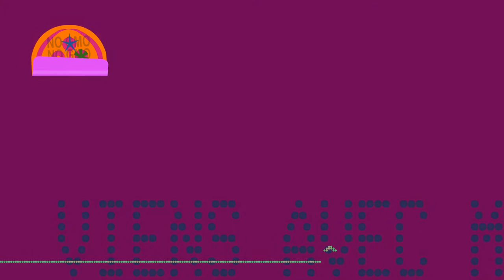Dizzy Fae - Altar (Official Lyric Video)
Dizzy Fae 💫 Altar
NO*GMO

Listen Now:
DizzyFae.lnk.to/Altar

Altar

I call to your altar
Lead me to your number
Transition me to where i can prosper
I am a dozen
A dozen and more flowers
I consider spring
I bathe in more than just sun showers

I reach in existence
I exist
Tranquil poise
I am ambient
Ah ou im a look
You can stare but do not touch
For i am magnificent
And if you touch me
You’ll be shook

We only see the good when the night falls
Night falls
You only see the good when the ____________
So play with me
Play with me
Play with me harder
Lay with me longer

If you weren’t expecting
viens avec moi
I’m sweet like honey dressing